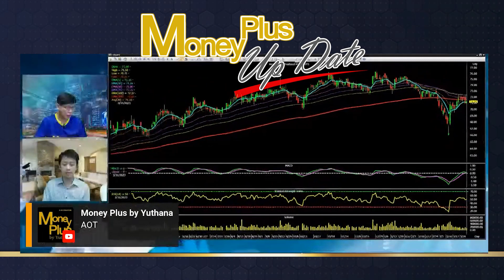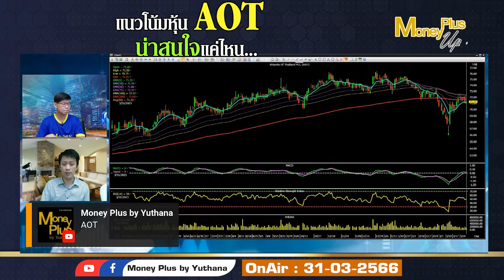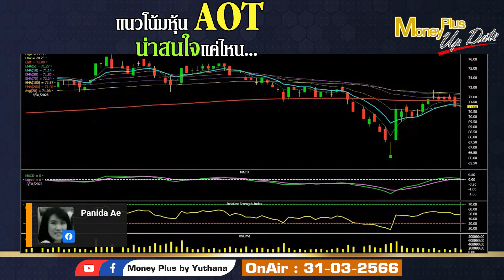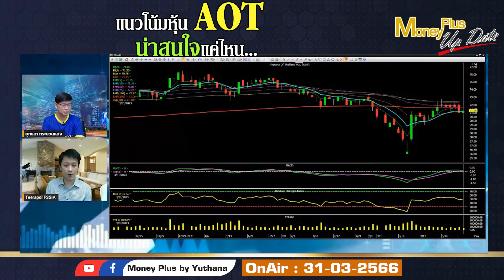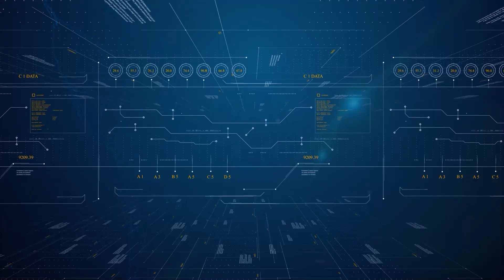แนวโน้มหุ้น AOT น่าสนใจแค่ไหน? คุณธีระพล & คุณยุทธนา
คลิกลิงค์เพื่อรับชม คุณธีระพล (ฉบับเต็ม)

ผู้ให้สัมภาษณ์ : คุณธีระพล  อุดมเวศย์
ตำแหน่ง: ผู้อำนวยการ บริษัทหลักทรัพย์ ที่ปรึกษาการลงทุน เอฟ เอส เอส อินเตอร์เนชั่นแนล จำกัด